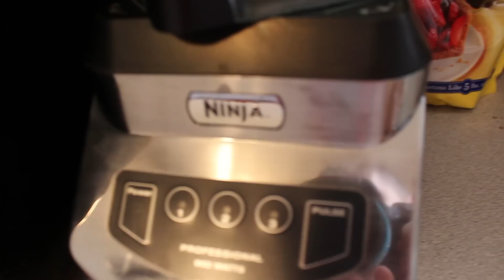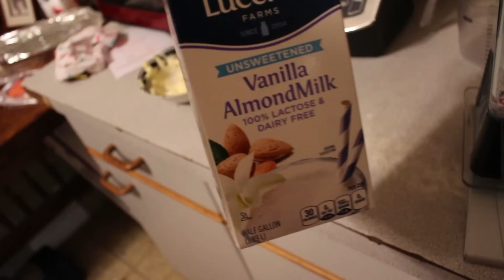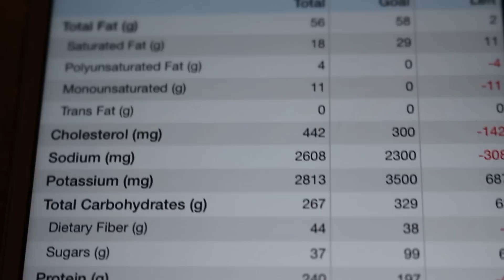Feeding The Beast: Episode #32